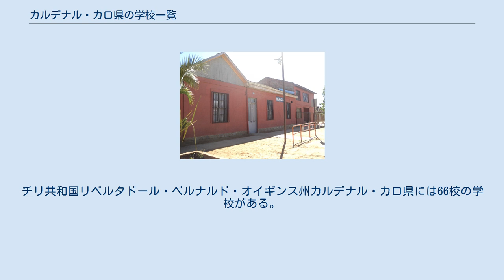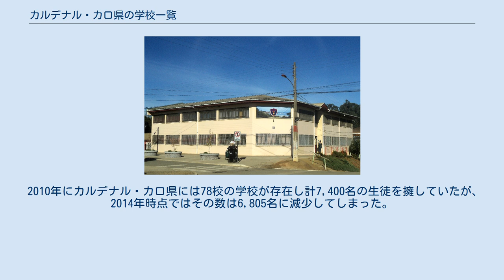カルデナル・カロ県の学校一覧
リベルタドール・ベルナルド・オイギンス州
チリ共和国リベルタドール・ベルナルド・オイギンス州カルデナル・カロ県には66校の学校がある。
県内には複数のプライマリースクールと8校のセカンダリースクールが存在する。
準私立(国から助成を受けている)の7校以外は全て公立(各コムーナ政府が所有する)であり、準私立校の中にはColegio de la Preciosa Sangre de PichilemuやColegio Charly's Schoolも含まれる。
46校が郊外にあり、残りの20校が都市部にある。
何れの学校も男女共学である。
 チリの子供は2歳-5歳のプレキンダーの時期に学校教育を受け始める。
プライマリースクールはprimero básico(1年生)からoctavo básico(8年生)まであり、セカンダリースクールはprimero medio(9年生)からcuarto medio(12年生)までとなっている。
 2010年にカルデナル・カロ県には78校の学校が存在し計7,400名の生徒を擁していたが、2014年時点ではその数は6,805名に減少してしまった。
ピチレムにあるColegio de la Preciosa Sangre de PichilemuとColegio Charly's Schoolの生徒数が最も多く、各々535名の生徒を擁する。
次いでリトゥエチェのEscuela Cardenal Raúl Silva Henríquezが486名、ピチレムのColegio Divino Maestroが385名の生徒をそれぞれ抱える。